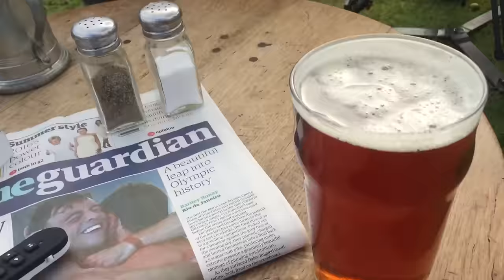East Dean's Serene Village Green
Last year I spent two weeks traveling across South England, researching my Rick Steves England guidebook. At the same time, I collected lots of great ideas for this month’s TV shoot. For example, I fell in love with a tiny hamlet called East Dean, with a classic medieval village green and a darling little pub that rents rooms. So this year I'm back with my TV crew.

In this clip, we’re just setting up to record a bunch of promos for public television stations. (With me are producer Simon Griffith and cameraman Karel Bauer. I’m thankful to have such a talented and hardworking crew. For a behind-the-scenes look at how we make our show, you can join the three of us in Milan for our “The Making of Rick Steves' Europe” special.)

In our scripts, I always find an informative way to slip in what month we’re traveling in. For this show, I’ll walk across this fine green and say to the camera, “We’re here in August. In Britain, I prefer traveling in peak season — long days, the best possible weather, enough people out and about to keep things lively...and there are rarely any tourist crowds.”

We’re here in the most crowded months in one of England’s favorite tourist regions. And, while there are plenty of tourists, I’m impressed by how few American travelers we’ve seen. In fact, in the last ten days of travel across South England, I’ve probably seen only 20 or 30 Americans. (I think they’re all in London, Bath, York, and Edinburgh.)

This is Day 81 of my 100 Days in Europe series. As I research my guidebooks and make new TV shows, I’m reporting on my experiences and lessons learned in Vienna, the Alps, the Low Countries, England, and beyond.